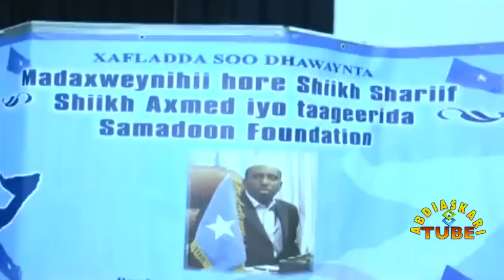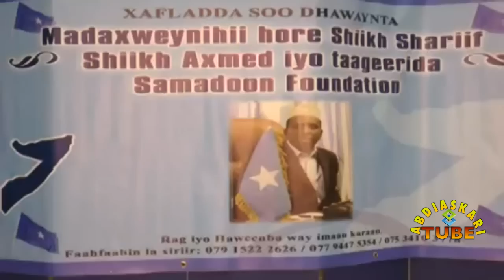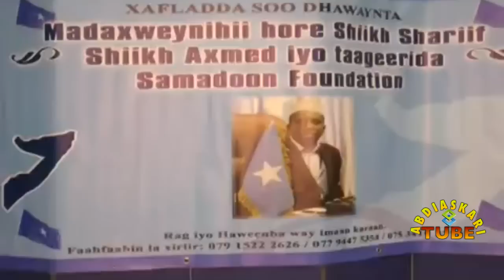Madaxweynihi Hore Somalia - Sharif Sheikh Ahmed 00 Charity Cusub Madax Ka ah 'Samadoon Foundation'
Madaxweynihi Hore Ee Somalia - Sheikh Shariif 00
Charity Cusub Madaxweyne Ka noqday ( Samadoon Foundation)